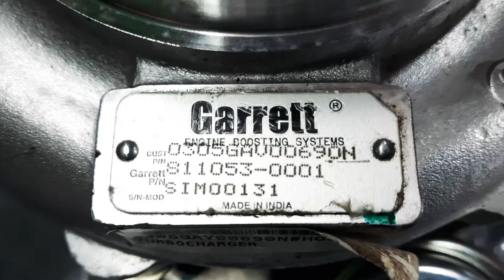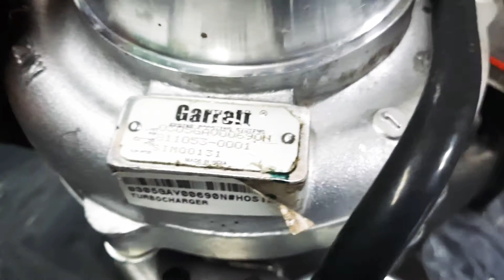Garrett Navy star Mahindra turbo charger | S11053-0001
Garrett Navy star turbo charger | S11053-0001 | SIM00131

Your queries-
navy star turbo charger
t-star portable charger
navy gas turbine engine
turbo charger usb c
type c turbo charger
turbo charger motorola
dg turbo charger
turbocharger in dg
2021 dodge charger gt turbo kit
vg turbo
turbocharger vgt
universal turbo charger
usb turbo charger
how many watts is motorola turbo charger
why turbo charger used in dg
turbocharger in dg set used to

1. My DSLR Camera
2. My Microphone
3. My Studio Lights
4. My Laptop
5 . My Tripod
6 . Vlog Camera
7 . My Smartphone
8 .My Studio Green screen
9 . Mobile handheld gimbals
10 . Wireless Microphone Clip Mic

Sk Shaw👇👇👇👇🙏

A2Z TURBO   चैनल में आपका स्वागत है दोस्तों इस चैनल पर आपको नए जैसा और पुराने टर्बो वीडियो देखने को मिलेंगे और वीडियो देखकर आप जरूरत पड़ने पर टर्बो खरीद सकते हैं मेरे चैनल पर आने के लिए धन्यवाद

Welcome to A2Z TURBO  Channel Friends, on this channel you will get to see new and old turbo videos. and watching the video you can buy turbo if you need thanks for visiting my channel